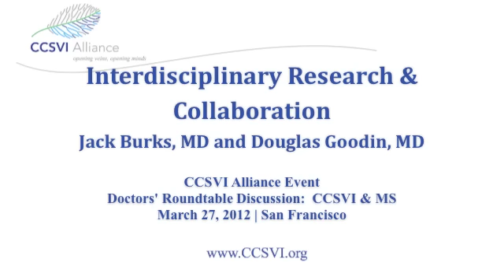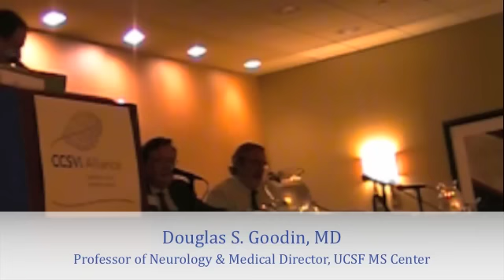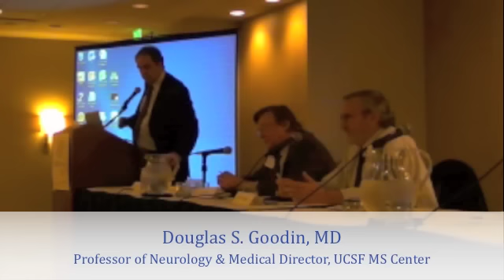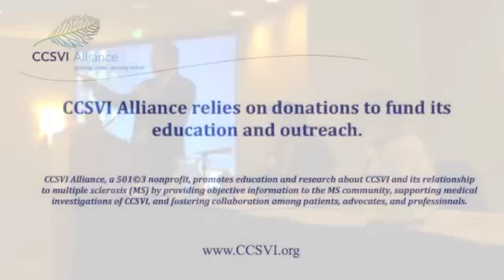Doctors' Roundtable Discussion: Interdisciplinary Research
Dr. Michael Dake moderates a discussion with MS neurologists, Dr. Jack Burks and Dr. Douglas Goodin, about interdisciplinary research of CCSVI.